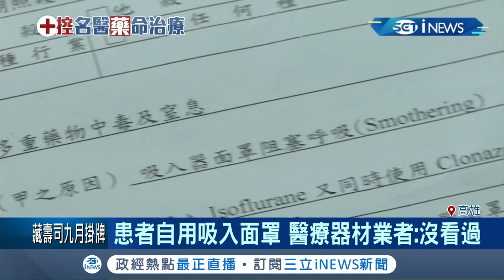高雄疼痛科名醫遭指控17年前4百名病患成"白老鼠" 醫師鄰居:夫妻人親切｜記者 古芙仙 黃大衛｜【台灣要聞。先知道】20200813｜三立iNEWS